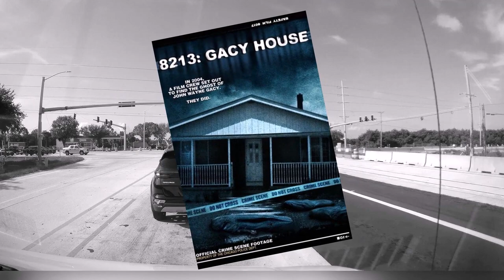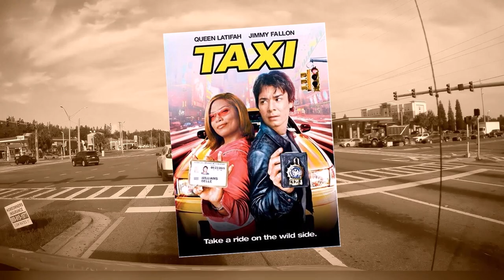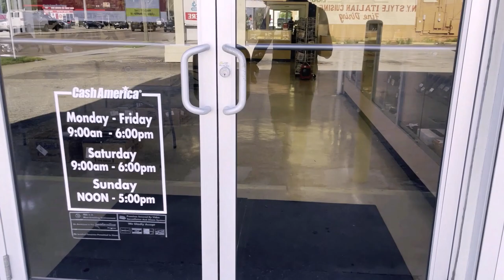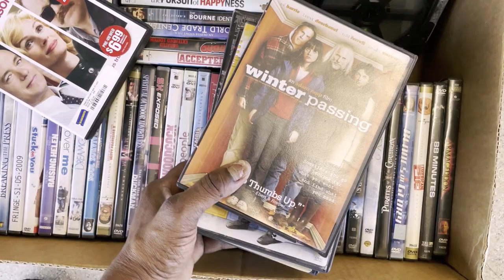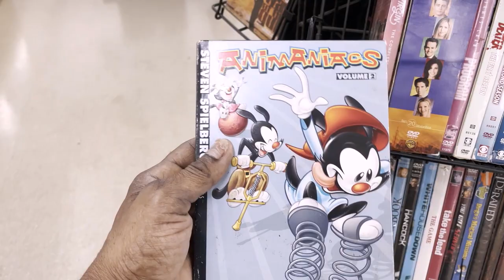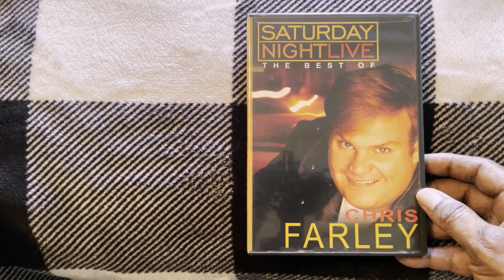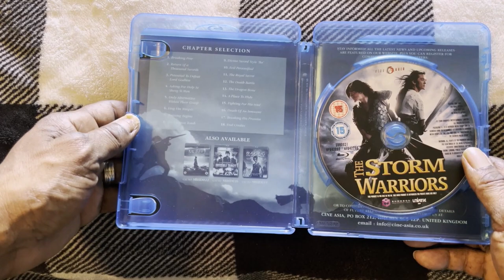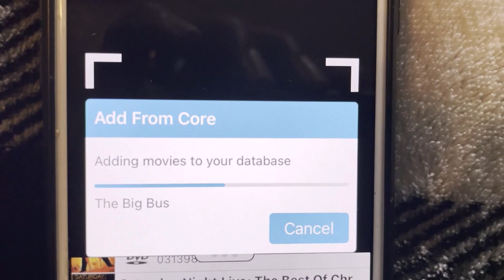Best Buy - August 2023 - DVD and Blu Ray Hunting -AWESOME PAWNSHOP PICKUPS!